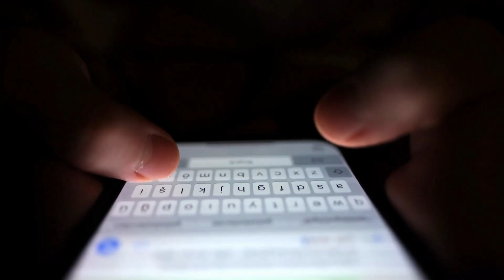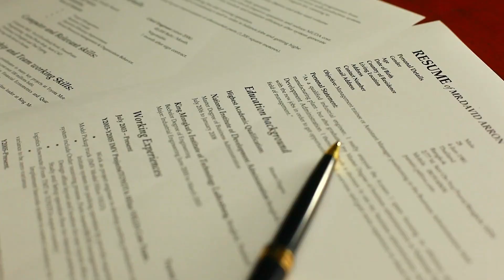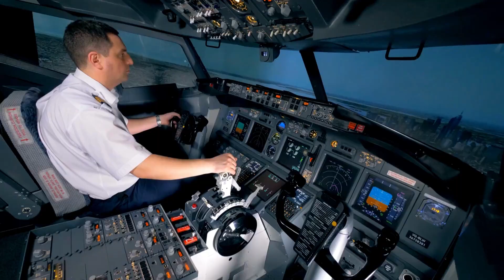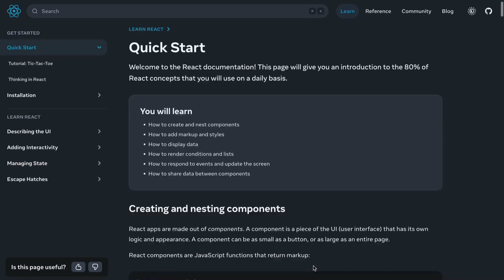GET OUT OF CODING TUTORIAL HELL RIGHT NOW!